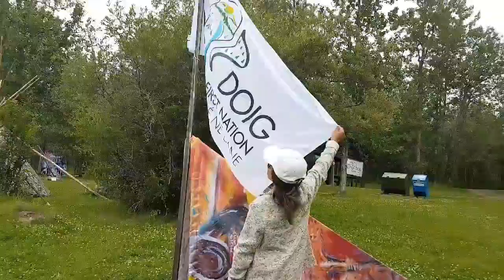Exploring at Beatton Park